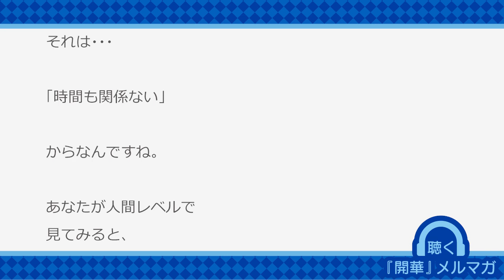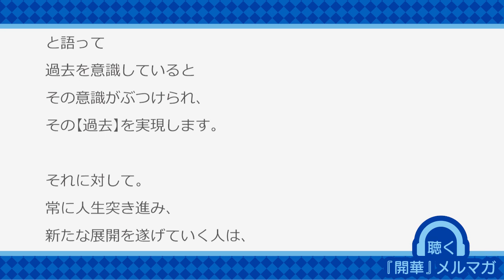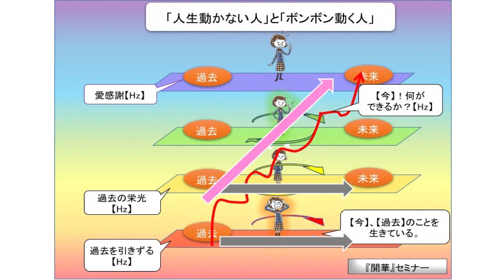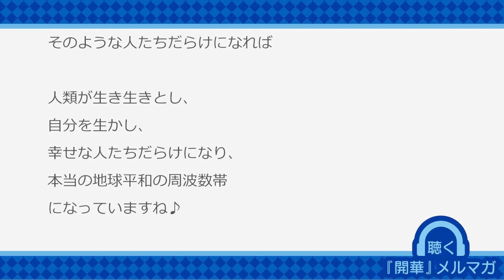「人生が停滞している人へ・・・」【素粒子くん】の世界には【過去】はない！【聴く『開華』メルマガ〜量子力学的生き方20190522】